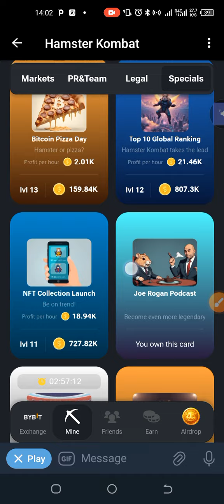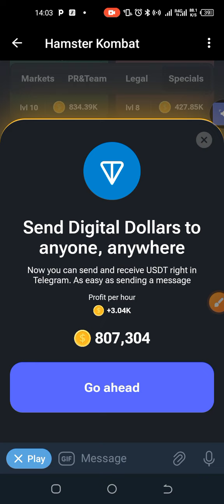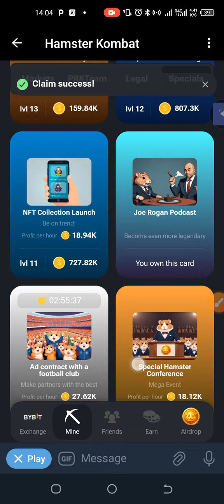hamstercombo hamsterkombat crypto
Hello Digital,
Nice having you here
Do you know with as little as $22, you can start your way to financial freedom. Think crypto and forex, Think financial freedom.
clicking the link below to sign up👇🏻